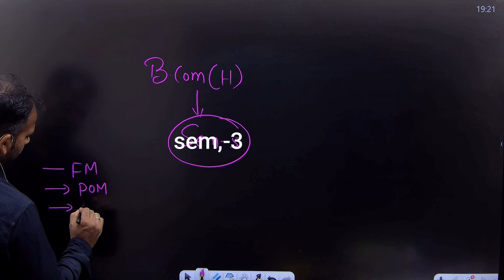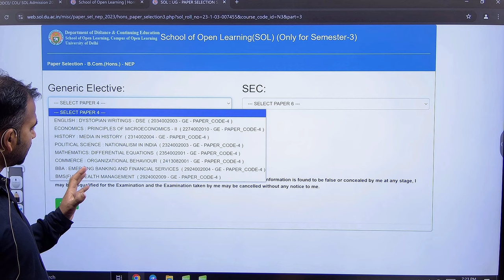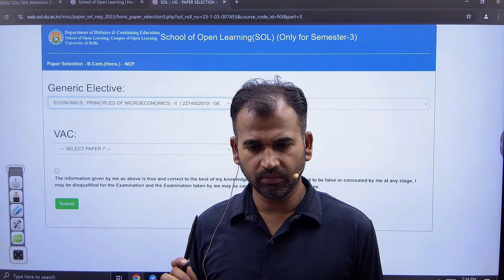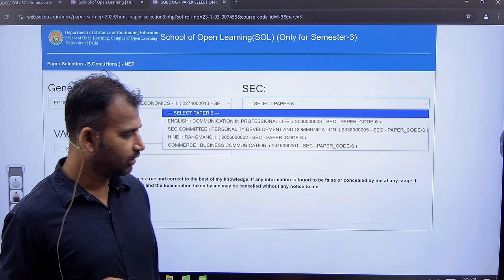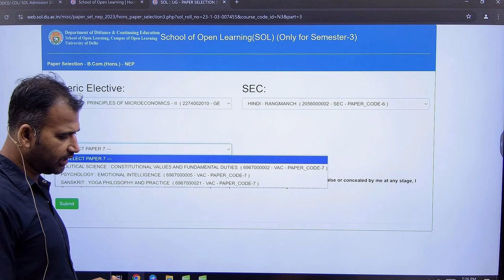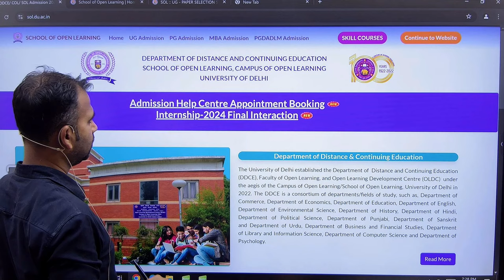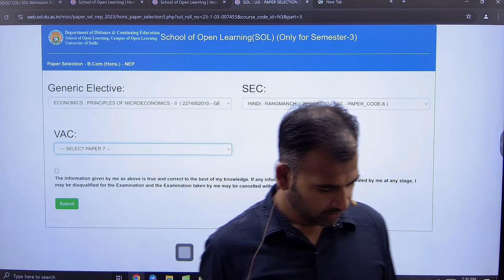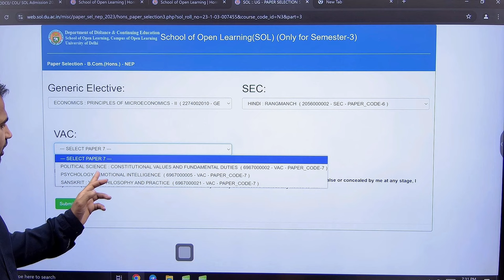bcom semester 3 subject selection b.com hons choose subject in du best subject for bcom semester 3